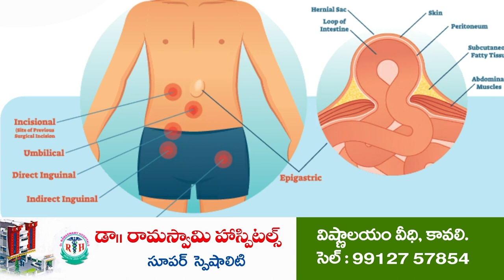సంగంలో వ‌ర్షం...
- హ‌ర్షం వ్య‌క్తం చేసిన ప్ర‌జ‌లు, రైతులు